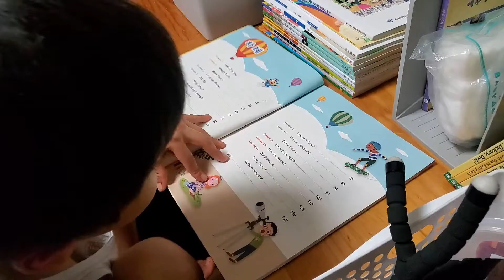처음받은 초3 영어교과서를 읽어보았다